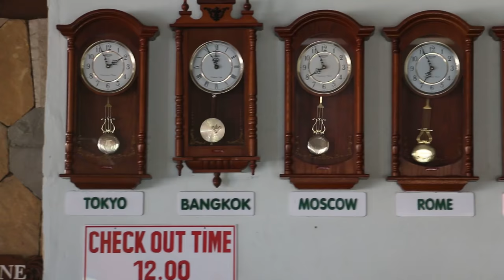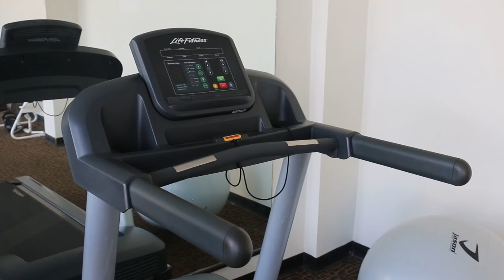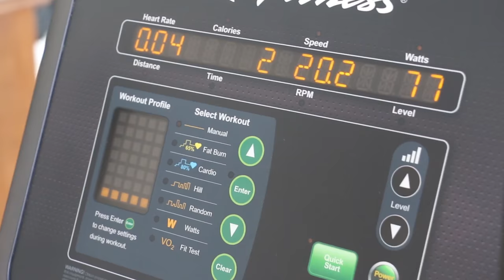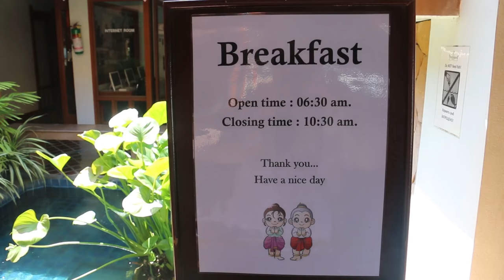Таиланд. Часть II. Отель Orchidacea 3*. Тайланд. Пхукет. Пляж Ката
Гостиница Orchidacea 3* не обещала ничего из ряда вон выходящего. Трёхзвёздочные отели в Тайланде имеют неоднозначную репутацию, но нам повезло. Отель с просторным номером, с видом на море, с неплохими завтраками и прекрасной зелёной территорией. Подробности в видео-обзоре Хаус-ТВ.

Авторы: Юлия Акименко, Павел Акименко

Время поездки - декабрь, 2016 г.